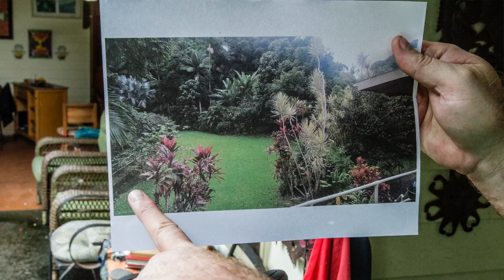Hurricane Lane causes landslide in backyard of Papaikou home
Ben Todd recalls his experience when flooding from Hurricane Lane created a landslide Thursday night in the backyard of his Papaikou home.